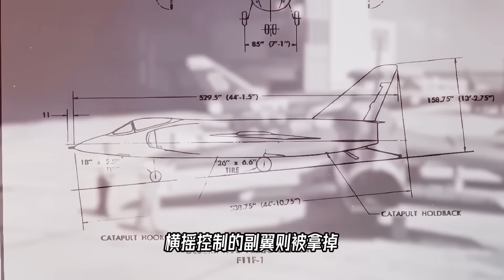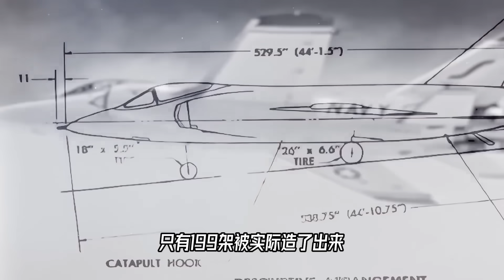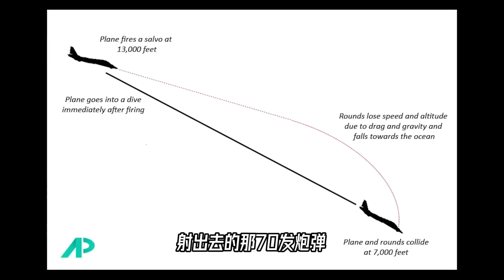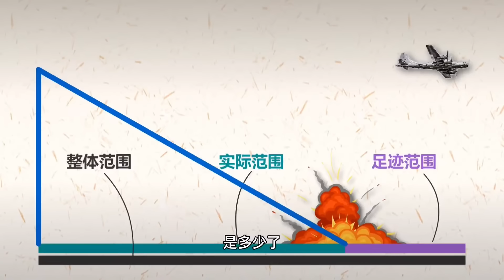上手一枚M24手榴弹，到底有没有可能顺着炮管，炸进坦克炮塔呢？【科学火箭叔】